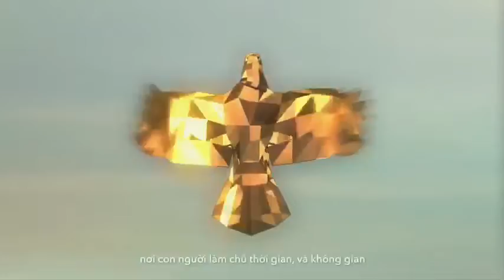Review chi tiết The Beverly Solari: Thông tin - Thiết kế - Bảng giá bán | Alocanhosg.com tư vấn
[Góc Review: Phân tích & Đánh giá] Chi tiết dự án căn hộ tiết The Beverly Solar về thông tin tổng quan, layout thiết kế với ưu nhược điểm. Công bố giá bán chính thức từ chủ đầu tư...
Nhóm Thông tin Bất động sản Alocanhosg.com Reveiw và phân phối sản phẩm này.